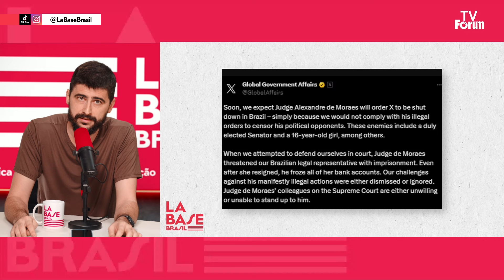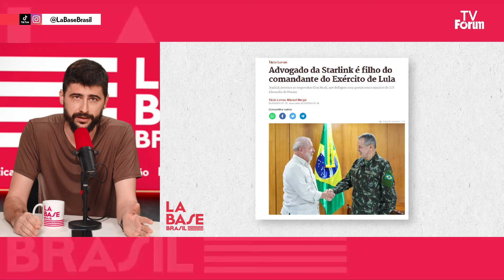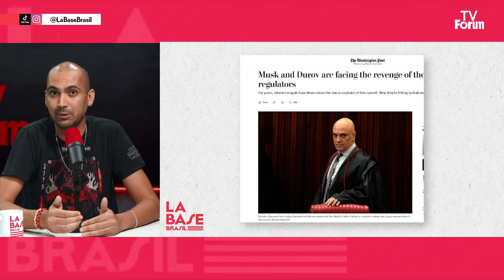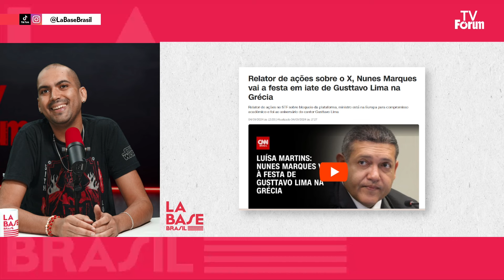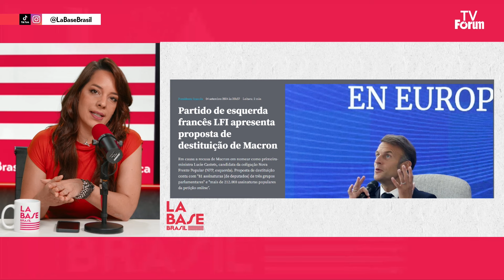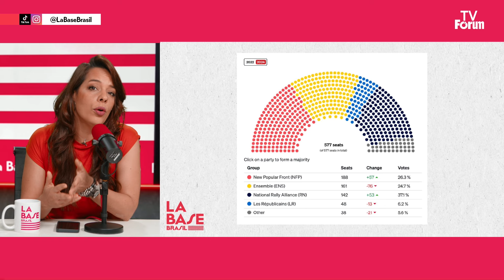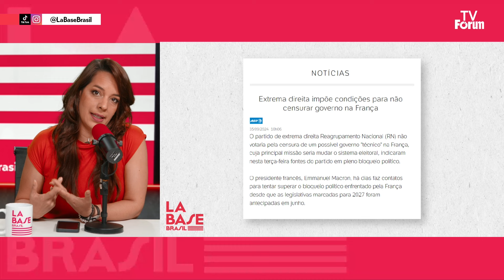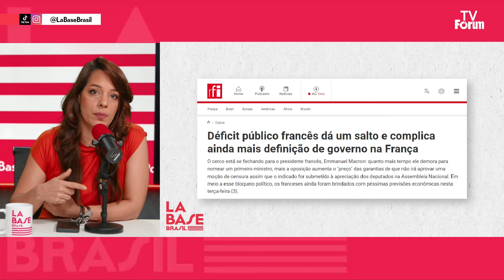X derrubado e a hipocrisia de Musk | La Base Brasil 1x017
No programa de hoje (05/09/2024),  Rebecca Neto, Kauê Scarim, Richard Nascimento e Indira Maga falam sobre o bloqueio do X e a hipocrisia do bilionário Elon Musk . O programa também fala sobre a indicação do novo primeiro-ministro da França.

Canal de cortes: @labasebrasil

00:00:00 -